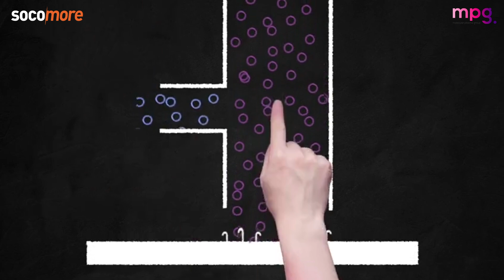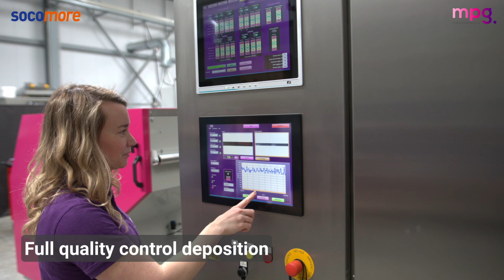SOCOMORE & MPG | A new partnership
MPG and SOCOMORE are joining hands to better answer their customers’ needs in the aerospace, defense and railway markets.

MPG developed a unique surface functionalization technology using cold atmospheric plasma to graft organic chemistry directly onto any substrate.

MPG provides the plasma equipment and technical support and SOCOMORE recommends, formulates and supplies the functional chemicals to use with the equipment. Find out more watching this video!